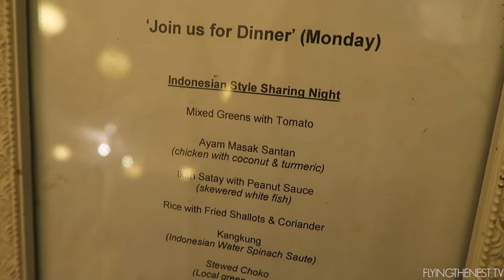SEEING THE REAL BALI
Day 461 //  May 16th 2016 // Canggu, Bali

Thanks to

Snap chat: flyingthenest
Periscope: sparrrry

6027

Equipment we use:
Sony A7SII